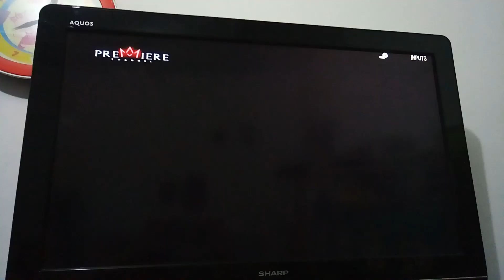The Killing of Jacob Marr - Premiere Channel Intro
NOTE: Never Even Heard of This Movie Too, But I Decided The Intro.